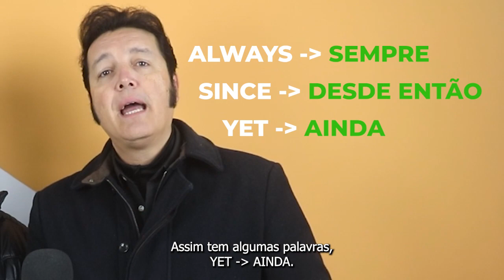O que Elvis e Las Vegas tem em comum? Aprenda hoje o Present Continuous!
🌟 Quer aprimorar suas habilidades em inglês e aprender a falar sobre o que está acontecendo agora mesmo? Então, este vídeo é para você! 🌟

No nosso canal, estamos sempre buscando formas de tornar o aprendizado do inglês mais fácil e divertido. E agora, é a hora de desvendar o "Present Continuous" - um dos tempos verbais mais utilizados no dia a dia.

🗣️ Com o "Present Continuous", você será capaz de:

Descrever ações que estão acontecendo no momento em que você fala.
Conversar sobre planos futuros já agendados.
Expressar situações temporárias e em andamento.

🚀 Vamos embarcar nesta jornada de aprendizado juntos? Clique no play e vamos começar! 👉